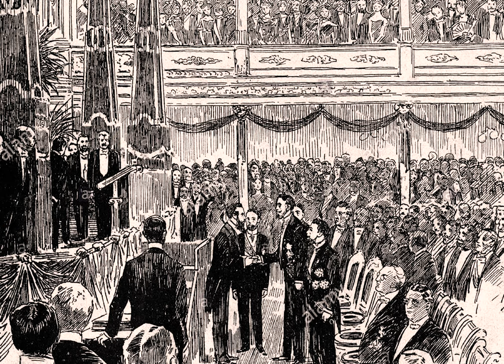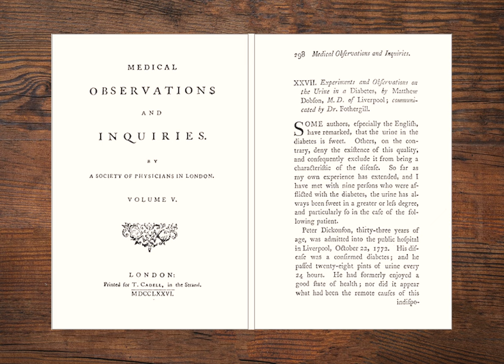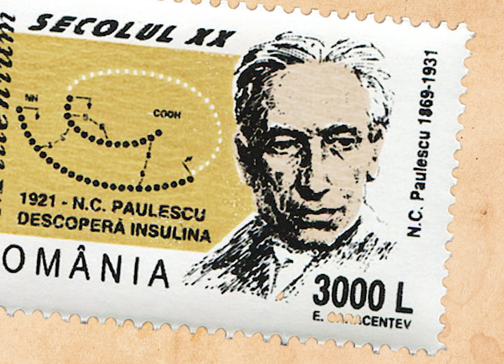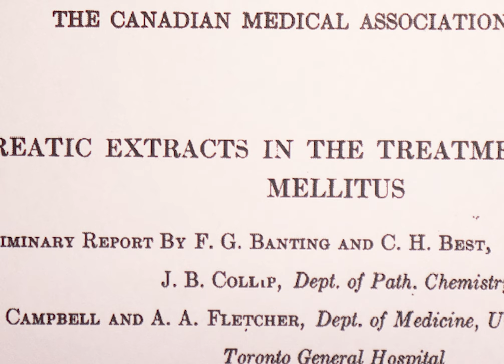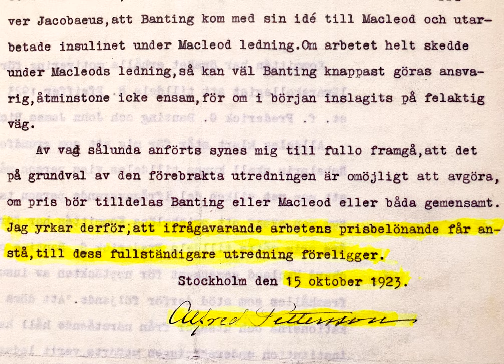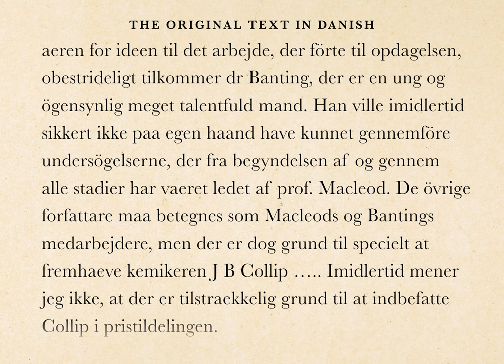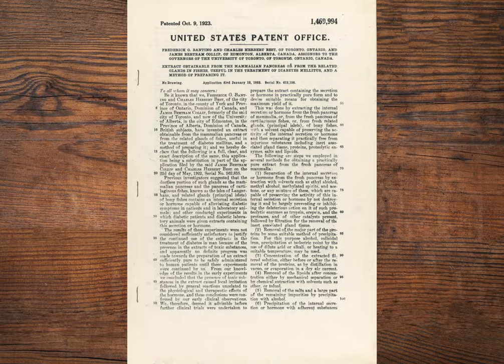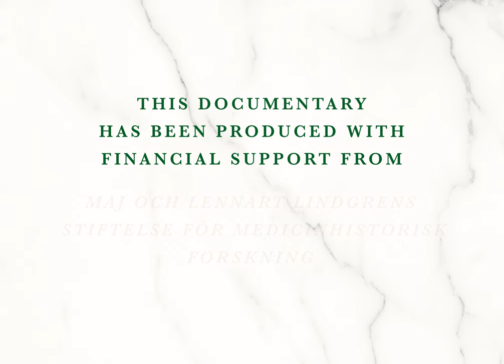The Nobel Prize in 1923 for the discovery of Insulin in a 100-year perspective (35:55 min.)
The history behind the 1923 Nobel Prize "For the discovery of insulin" offers both interesting information and learning. Without any doubt the discovery was of such stature that it deserved a Nobel Prize. The prize, which was awarded 100 years ago, is one of the fastest awarded prizes.
The discovery was made in 1921 and the first patient was treated in January 1922. It is also one of the most debated prizes. The discussion has always circled around who should rightfully have shared the award.
This photo documentary describes from a contemporary perspective the problems that were associated with this Nobel Prize. In a first section, the development of knowledge about diabetes up to the beginning of the 1920s is summarized, after which the evaluation of the Nobel activities at the Karolinska Institutet is scrutinized. In conclusion, the gaze was fixed on recent advances which were based on the discovery of insulin and which were of great importance for the treatment of diabetes.

This documentary
has been produced with
financial support from:
Maj och Lennart Lindgrens
 stiftelse för medicinhistorisk forskning
Boehringer Ingelheim
Novo Nordisk

Lars Rydén & Jan Lindsten:
Initiative, Research, Manuscript

Magnus Lindsten
: Production, Graphic Design, Editing

Tim Claxton: Speaker

Elis Lindsten
: Photography, Editing

Sound: Arvid Nyberg

Many thanks to Fanfarservice for the opportunity to use the Nobel fanfare.

SINCERE THANKS TO:
Per Josefson
, The Nobel Foundation for information on the foundation's statutes.
Thomas Perlmann
, The Nobel Assembly, Karolinska Institutet for permission to access the Nobel Committee's archives.

Hjalmar Fors, Eva Nyström och Carrie Greenwood,
The Hagströmer library for literature searches

Gert Almind
The Novo Nordisk Foundation for permission to publish images from the foundation's history

Thomas Fisher Rare Book Library, University
of Toronto and Archivist, Natalya Rattan
for copies of pictures and articles

Maria Asp, Center for the History of Science, Royal The Academy of Sciences
for help
with Göran Liljestrand's correspondence left behind

IMAGE SOURCES:
The documentary contains a large number of pictures and illustrations.
 Of these we have prepared some ourselves, while a large number have been published by others
to whom we offer warm thanks.

American Physiological Society, Bokförlaget Natur och Kultur, Det Konglige Bibliotek i Köpenhamn, Diabetesportalen Lunds Universitet, Editura Academiei Republicii Socialiste Romania,
Hagströmerbiblioteket vid Karolinska Institutet, Karolinska Mediko-Kirurgiska Institutets Historia
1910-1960, Konstspegeln, Kungliga Musikaliska Akademien, Kungliga Vetenskapsakademien,
Medicinska Nobelkommittén, Michael Bliss and McClelland and Stewart Limited, Nobelstiftelsen,
Novo Nordisk History Collection, Stockholmskällan, Thomas Fisher Rare Book Library

In some cases we have not been able to track down the image source, but would still like to
thank you for the opportunity to display these images in this non-commercial context.

Copyright
 2023 Lars Rydén, Jan Lindsten & Magnus Lindsten